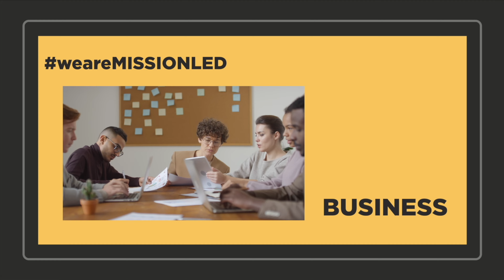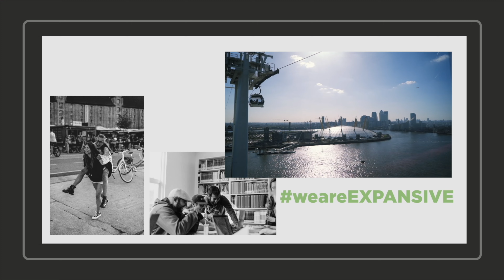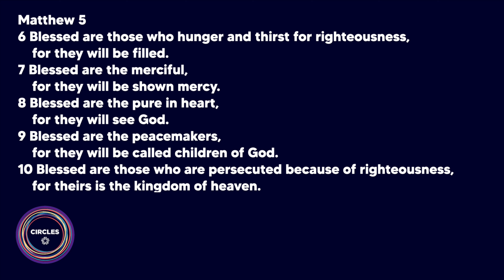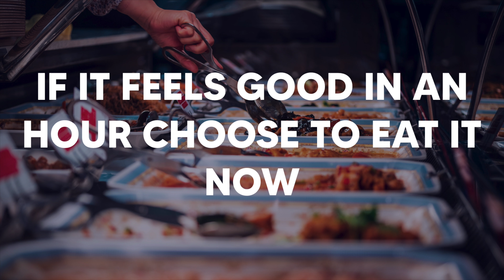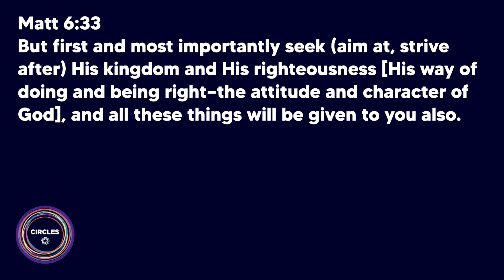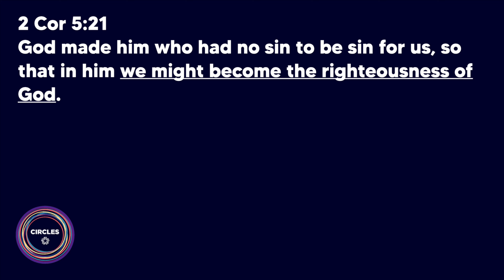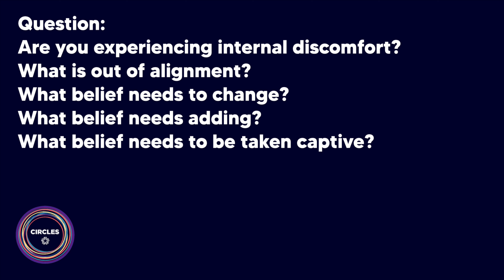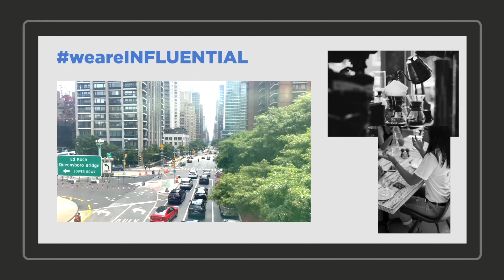Circles Moving From Believers To Builders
Discipleship is about a journey with Jesus and His followers where we discover the distinctions between a believer and a builder of His Kingdom.

During these conversations you will understand the shift that you need to make in order to maximise your Kingdom impact in the pathway you do life daily.

You are an Everyday Champion and there is MORE in you than you think! So join us